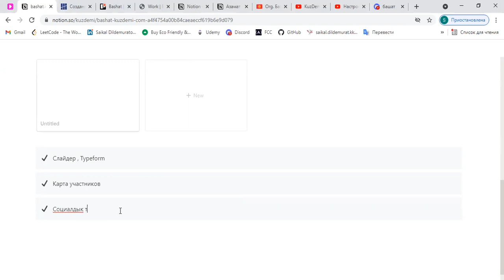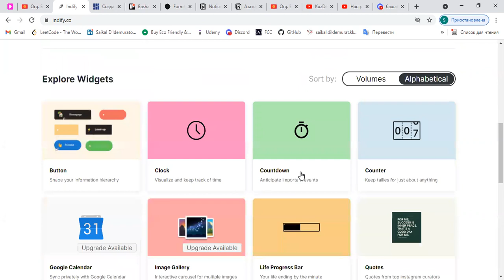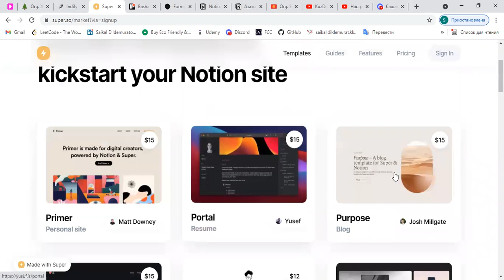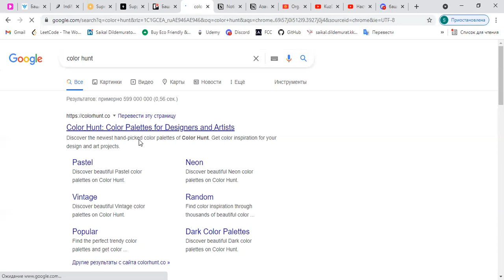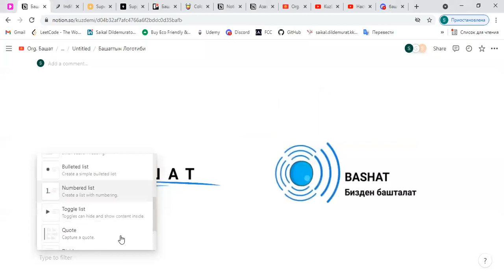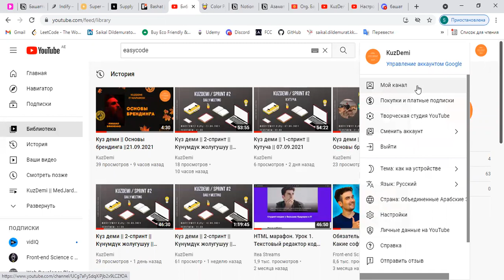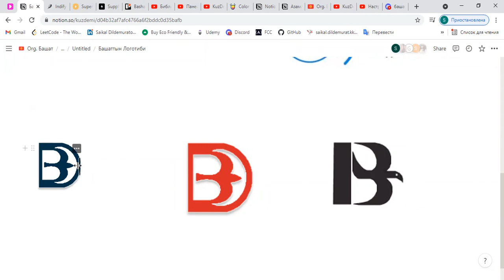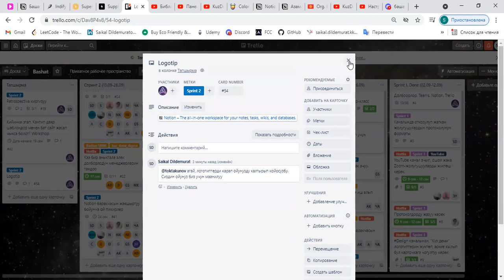Күз деми || 2-спринт || 21/09/2021 || Башат-2болук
"Куз деми" it марафонунун  партнеру:
Жылдыз Академия: